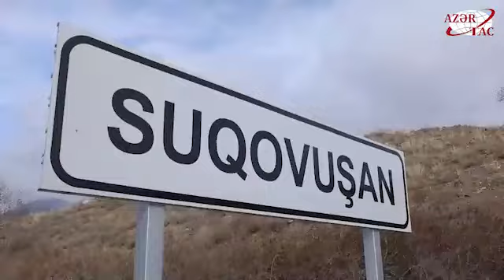Presentation of a modern insulated and protected cable line was held in Sugovushan settlement